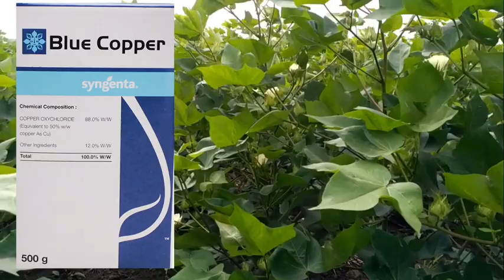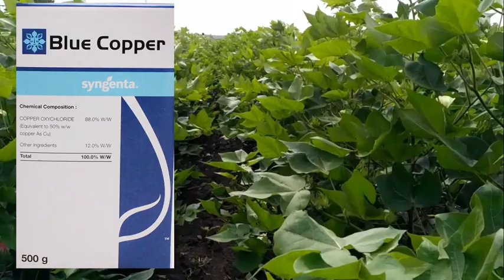કપાસ માં બેકટેરિયા નો ખુણીયા ટપકા ના રોગનું નિયંત્રણ કપાસ ની ખેતી